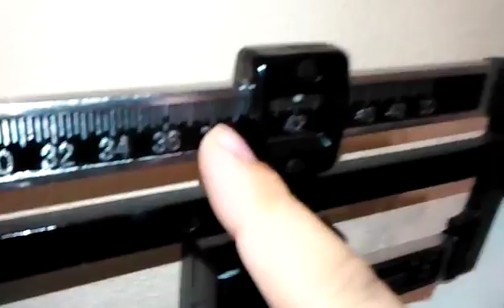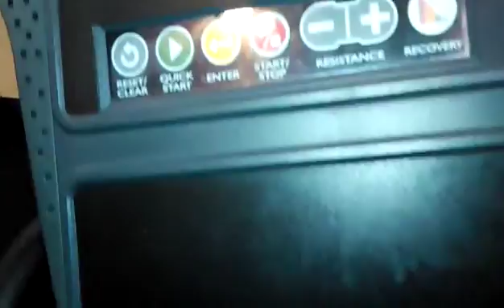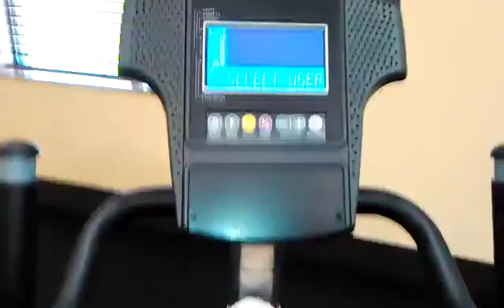WHEN I WAKE UP IN THE MORNING... IM WIZ KHALIFA HIGH YEAA